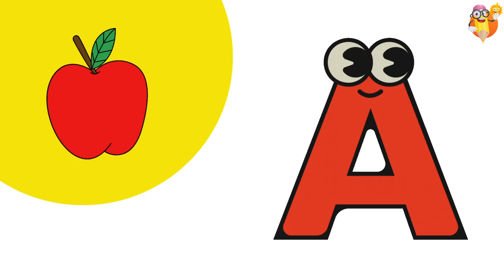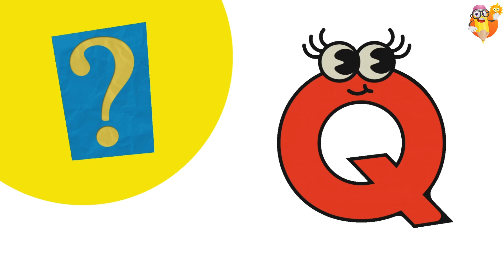The Abc Phonics Alphabets Song - Toddler Tune || ABCD Alphabet